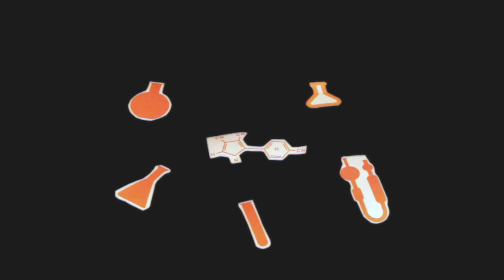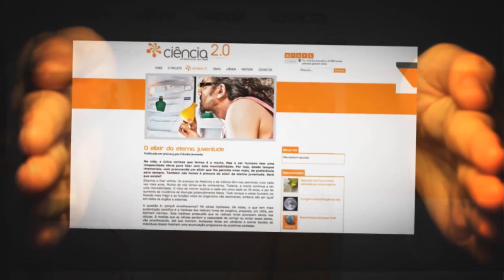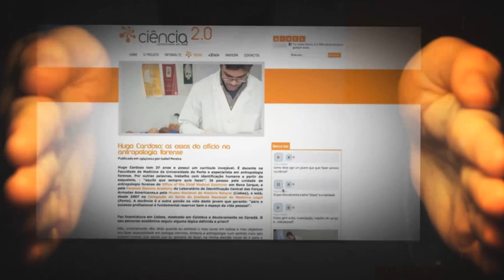Vídeo de apresentação do Ciência 2.0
Muito perto de celebrarmos um ano de existência do nosso site, apresentamos um vídeo de apresentação do Ciência 2.0.

Parabéns e muito obrigado a todos os que ao longo deste tempo têm contribuído para alcançar um dos nossos grandes objetivos: aproximar a ciência e a sociedade.

Mantém-te em rede connosco!